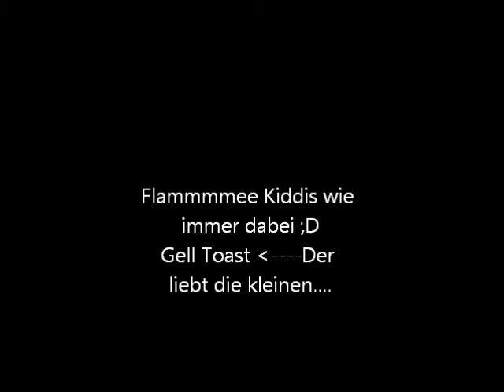GameGenuß - Duty Calls Call of Duty SuXxx [Neu]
Vorsicht Spass ;-D Gandalf unterwegs